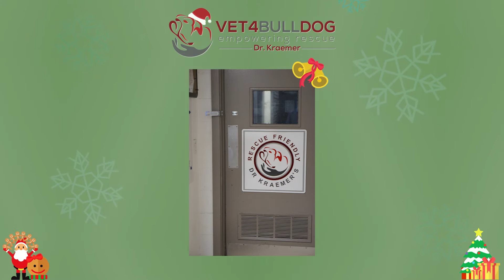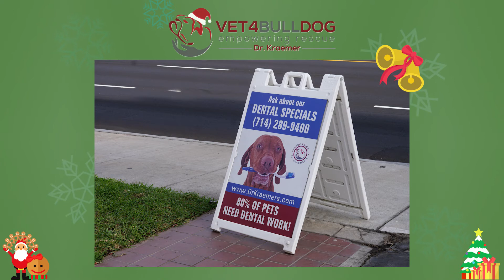Happy Holidays From Dr. Kraemer and Vet4Bulldog The English and French Bulldog Center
Santa Claws is coming to town as part of a fundraiser from the Southern California Bulldog Rescue and Vet4Bulldog.

Dr. Roy Kraemer, is the founder of Vet4Bulldog.com and the owner of Vet4HealthyPet Advanced Medical Care(434 South Tustin St., Orange, CA 92866)

Dr. Kraemer is a Tufts Veterinary School 1991 Graduate (Boston, MA). He is a member of the AVMA (American Veterinary Medical Association) and the SCVMA (Southern California Veterinary Medical Association) and has been practicing veterinary medicine and surgery in Orange County, California for over 20 years. Dr. Kraemer has a special interest in Bulldog and other Brachycephalic breeds, and their unique medical and surgical needs, such as breathing and airway conditions, joint pain, ligament and tendon injuries, ear canal disease, skin and allergy problems, eyes and eyelid abnormalities, as well as other medical conditions related to the breed. Dr. Kraemer is also a leader in regenerative medicine and the founder of StemCell4Pet.com. Dr. Kraemer offers alternative non pharmaceutical therapies for pain relief, wound repair, inflammatory condition in the form of cutting edge healing modalities including a state of the art in house stem cell therapy, Cryobanking, Platelet Rich Plasma (PRP), class 4 cold laser and Pulse Electromagnetic Therapy (PEMT). He also has a large following of other dog breeds and cat owners, providing wellness and preventative care, a wide range of surgical and dental service, orthopedics, radiology, cardiology, ultrasonography, etc. Dr. Kraemer and his team have been working closely with the Southern California Bulldog Rescue (SCBR), providing shelter, medical and surgical services for over a decade.